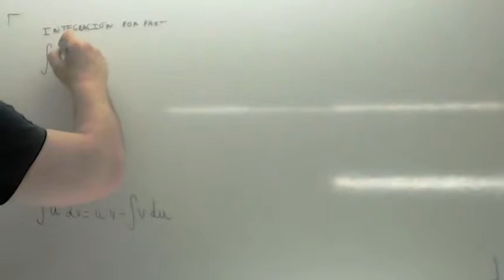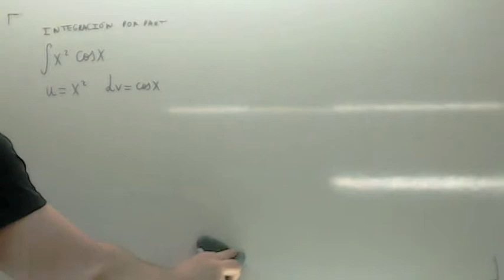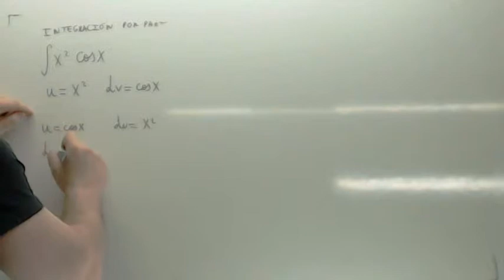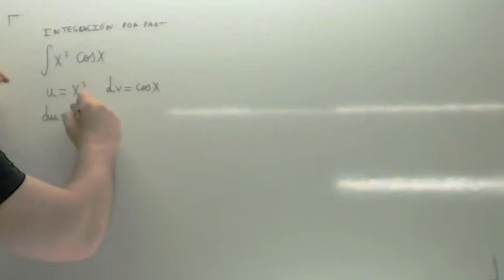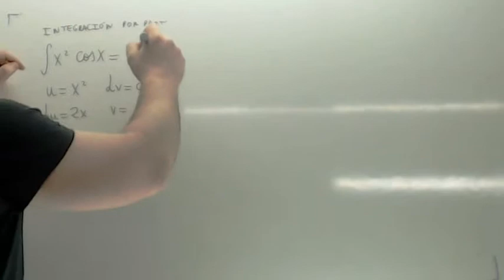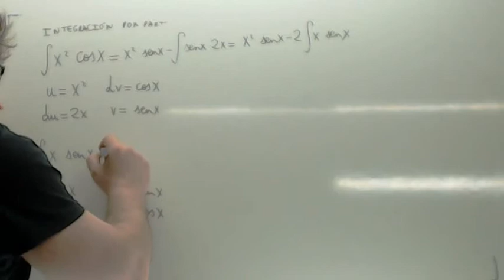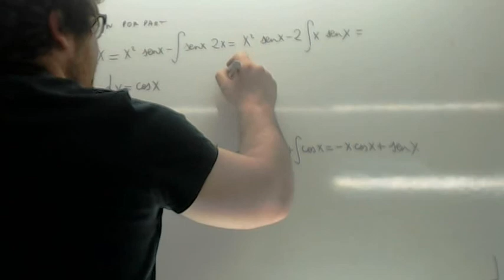Integrales dobles ejercicios resueltos Usero